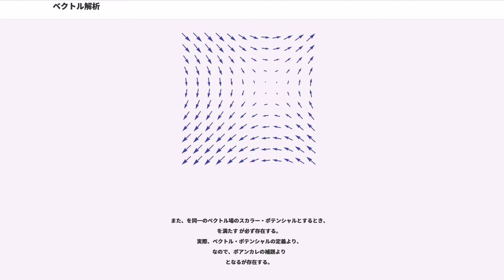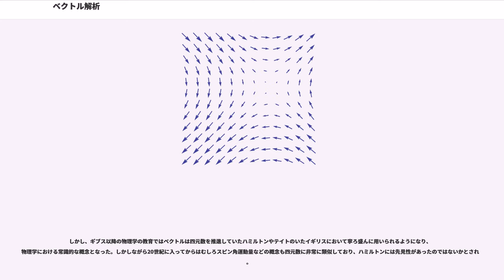ベクトル解析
ベクトル解析（ベクトルかいせき、英語：vector calculus）は空間上のベクトル場やテンソル場に関する微積分に関する数学の分野である。

多くの物理現象はベクトル場やテンソル場として記述されるため、ベクトル解析は物理学の様々な分野に応用を持つ。

物理学では3次元ユークリッド空間上のベクトル解析が特によく用いられるが、ベクトル解析は一般のn次元多様体上で展開できる。

3次元ユークリッド空間formula_1上のベクトル場とは、formula_1上の各点に対し、を始点とする3次元ベクトルを対応させる写像のことである。

本項では特に断りのない限り、この写像がに関して滑らかな場合を考える。すなわち、formula_1の座標を使って
と表したとき、各が任意回微分可能である場合を考える。

なお、ベクトル場の記法としての代わりに
のように を下付きに書くことも多い。しかしこの下付きの記法だと、成分表記したときに煩雑になるので、本項ではとの両方の記法を混用する。

同様に3次元ユークリッド空間formula_1上のスカラー場とは、formula_1上の各点に対し、実数を対応させる写像のことである。

ベクトル場の例としては、電場、磁場、重力場などがある。また流体上の各点にその点での粒子の速度ベクトルを対応させることで速度場を定義する事もできる。

をベクトル場とし、 ユークリッド空間上の曲線がformula_8、とパラメーター表示されているとする。積分
を曲線に沿ったスカラー場の線積分という。

線積分の定義はとその向き付けには依存するが、同じ向き付けを与える限りパラメーターの取り方に依存しない。実際曲線を別のパラメーターに formula_10、と変数変換して同様の積分
を考えると、この変数変換が曲線の向きを変えないとき、すなわち
が恒等的に言えるときには
が成立する。

そこで線素を
と定義し、スカラー場の線積分を
と表記する。

の始点と終点が一致するとき（すなわちが閉曲線のとき）はそのことを強調して
とも表記する。

線積分の特殊なケースとして
を考えると、曲線の長さ（弧長）に一致する事が知られている。

厳密な証明は弧長の項目にゆずるが、直観的には以下の理由による。をformula_8、 と向きをはじめとする保つようにパラメトライズし、を長さの微小区間に分けると、の長さはおよそ
なので、を0に近づけると、線積分
に一致する。従って上述の線積分で弧長を求める事ができる。

曲線を、
とパラメトライズできる。このようなをの弧長パラメーターという。
を弧長パラメーターでformula_22と表したとき、定義より
なので、両辺を微分すると、
が恒等的に成り立つ。

従って線積分とは、
より、弧長でパラメトライズされた場合のの積分である。

をベクトル場とし、 ユークリッド空間上の曲線がformula_8、とパラメーター表示されているとし、積分
を考える。ここで「・」は内積である。

スカラー場に対する線積分と同様の議論で、上述の積分はベクトル場と曲線のみに依存し、のパラメトライズの方法によらない。そこで上述の積分を
と表記し、ベクトル場の曲線に沿った線積分という。ここで
である。成分で書けば、線積分は
とも表示できる。

とも表記する。

を弧長パラメーターでformula_22と表すと、 に沿った線積分は、
と表記できる。　すでに示したように
が恒等的に成り立つので、内積
は formula_36をのでの接線方向の射映である。

すなわち線積分は、ベクトル場の、 の接線方向成分を積分したものである。

3次元ユークリッド空間内の曲面が
とパラメトライズされていたとする。このとき、スカラー場の上での面積分を
により定義する。

のパラメーターを
と変数変換しても、この変数変換がの向き付けを変えないなら、すなわちヤコビアン
が恒等的に成り立つなら、面積分の値は替わらないことを容易に示せる。

そこでの上での面積分を
とのパラメトライズの方法によらない形で表記する。

1の面積分
はの面積に等しい事が知られており、従って formula_43は面積の微小量を表していると考えられる。このformula_43の事を面素という。

が閉曲面のときはそのことを強調して、面積分の事を
とも表記する。

向き付けられた曲面上の点におけるの流さ1の法線（単位法線）...